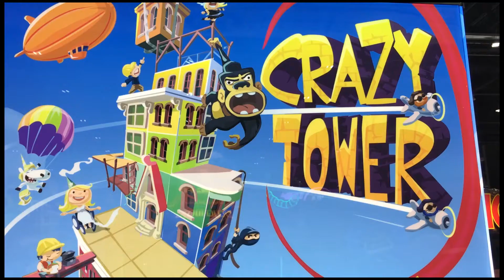CRAZY TOWER - WOG